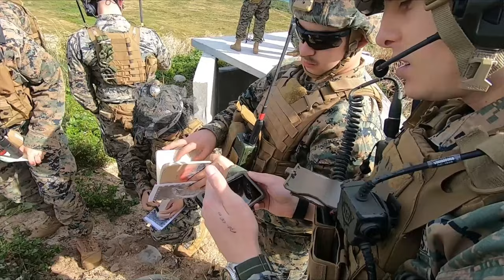31st MEU tactical air control party at W-174, Live Fire Range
U.S. Marines with the 31st Marine Expeditionary Unit, conducted a tactical air control party at W-174, Live Fire Range, Okinawa, Japan, Jan. 10, 2023. The training provided an opportunity to work in a dynamic tactical situation and refine target plotting skills.

Tactical Air Control Party
OKINAWA, JAPAN
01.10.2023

The 31st MEU, the Marine Corps' only continuously forward-deployed MEU, provides a flexible and lethal force ready to perform a wide range of military operations as the premiere crisis response force in the Indo-Pacific region. (U.S. Marine Corps video by Sgt. Marcos A. Alvarado

Film Credits: Video by Sgt. Marcos Alvarado
31st Marine Expeditionary Unit